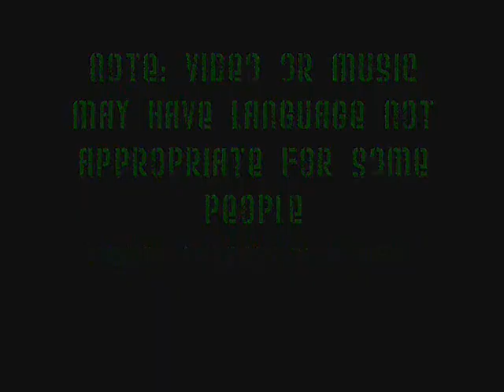Smash my Gamecube Controller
We smash a gamecube controller that I didn't want.

If you're inspired by SEC, then feel free to send us a fan video @ the fan video rules and more info on the video on my profile. Also look at my profile for more info.